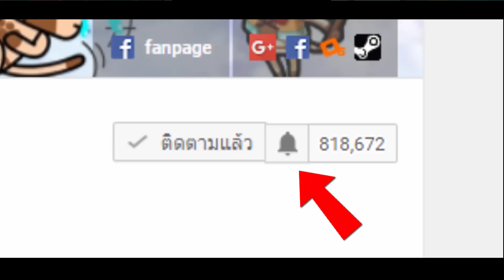Boost Jump! - ขับจรวดบินทะยานฟ้า!! [ เกมส์มือถือ ]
Developer : Homa Games

ในวันนี้เราจะมาอัพเกรดจรวดเพื่อบินไปให้ได้ไกลที่สุดนะครับ มาดูกันว่าภายในเกมนี้จะมีอะไรน่าสนใจกันบ้าง!!

CPU : Core i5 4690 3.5GHz
Mainboard : MSI H97 - GAMING 3
RAM : 16GB DDR3 1600 KINGSTON
SSD : 120GB KINGSTON SV3
HD : 1TB WD SATAlll
VGA: MSI GEFORCE GTX 960 ARMOR
CASE : DEEPCOOL TESSERACT
POWER SUPPLY : FSP HYPER M 600W
DVD : LITE-ON
Windows 8.1

Monitor : LG IPS 24MP57 ขนาด 24นิ้ว
Mouse : MSI DS100
Keyboard : MD-KB338
Microphone : KEENION KOS-203
Headset : Dragonic wyvern